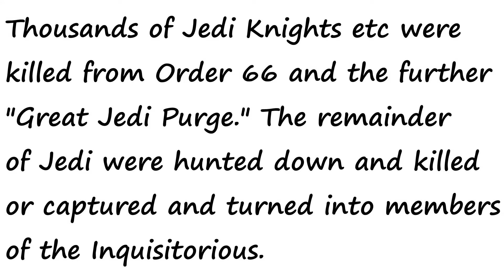I put Metallica's Seek & Destroy over Order 66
I decide to make a video. It's Metallica's Seek & Destroy from Kill em All with Order 66 playing in it